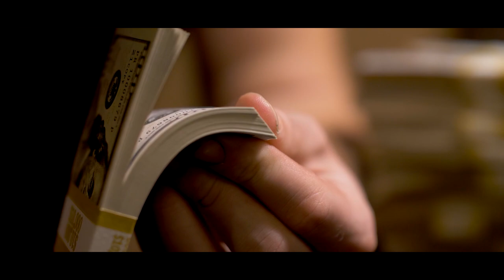CHRISTOPHER WARMAN VIDEO EDITOR REEL 2020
Video editing reel for Christopher Warman.

FOOTAGE USED:

"Getaway" dir. Ethan Cooper
"Haven" and "Vodka Cranberry" dir. Caleb Wall
"Keys" dir. Christopher Warman
"The Windowsill" dir. Elan Marche
"Beach Body" dir. Amanda Rowan
"Boxed Hell" and "FierceFabReal" dir. Nicholas Barreras
"NightCapTalkShow" by Matt Catalano
"BaResource" by Bobby Jackson